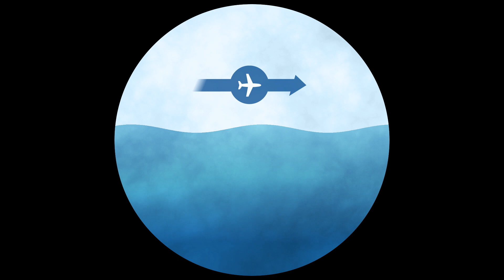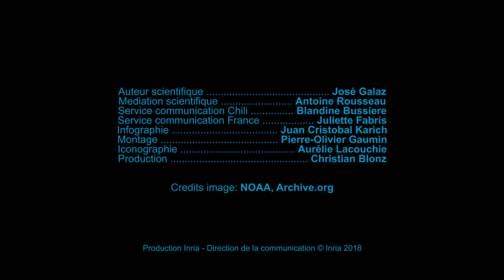TsunamiLab (version française)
TsunamiLab est un simulateur de tsunami conçu par José Galaz, ingénieur civil industriel, lors d'une collaboration entre CIGIDEN et Inria Chile.

Le projet a trois objectifs : générer un outil utile pour la communauté, créer des logiciels de qualité et éduquer les citoyens par l'expérimentation.